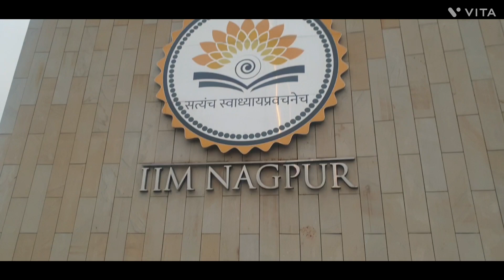vlog-29, IIM nagpur Campus masti, musical activity, indoor games & more ~ସହପାଠୀଙ୍କ ସହ ମଉଜ~NiladriVJ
vlog-29